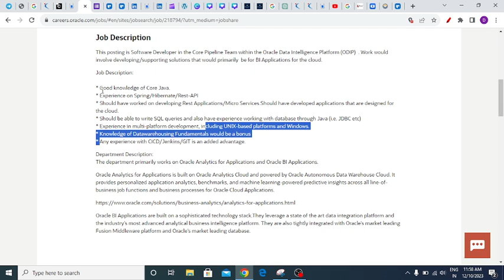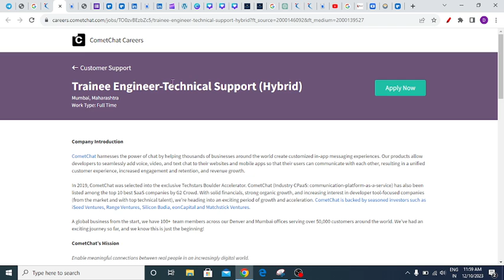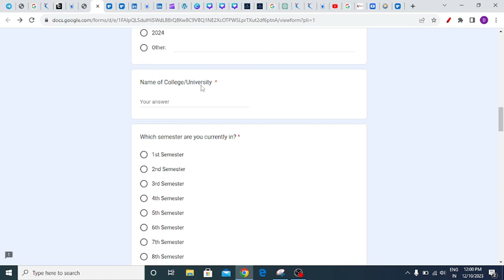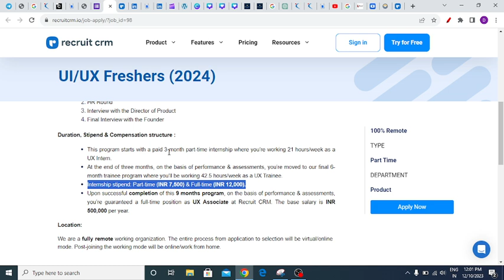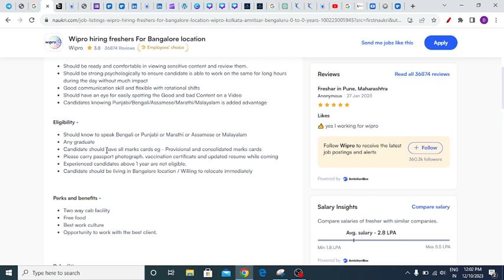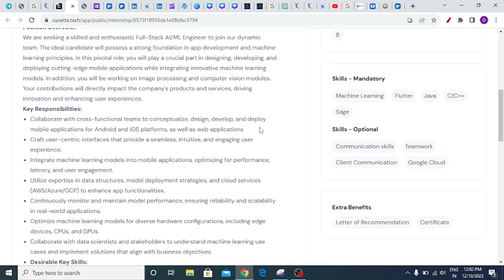Off Campus Drive For 2024, 2023, 2022, 2021 Batch | Latest Hiring | Internship | Fresher |Kn Academy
jobs freshers
fresher hiring
summer internship
off campus
freshers hiring
Hiring freshers
STEP internship
product company
full time job
jobs